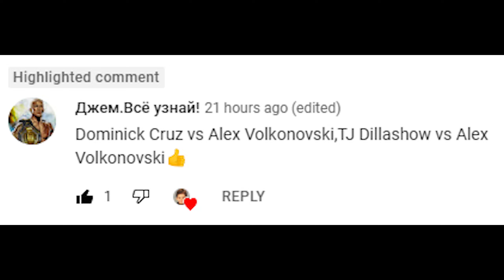TJ Dillashaw Vs. Alexander Volkanovski : UFC 4 Gameplay (Legendary Difficulty) (AI Vs AI) (PS5)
Here Are The Rules For This Fight :

5 Round Fight
Real Clock Time
Legendary AI
CPU VS CPU
MMA Rules